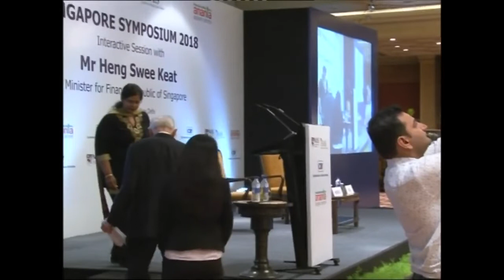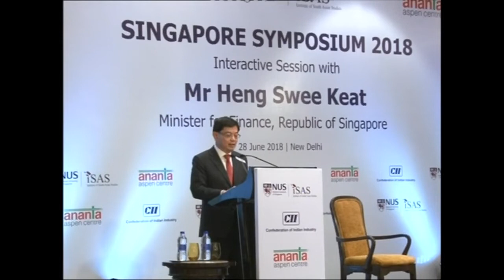Singapore Symposium 2018 : Interactive Session with Mr Heng Swee Keat (28 Jun 2018)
Singapore Symposium 2018 in New Delhi, India.

Interactive Session with
Mr Heng Swee Keat,
Minister for Finance
Republic of Singapore